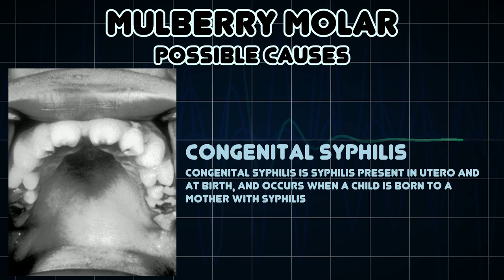Mulberry molar (Medical Symptom)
Possible causes of Mulberry molar (Medical Symptom)

Mulberry molars are a dental condition usually associated with congenital syphilis, characterized by multiple rounded rudimentary enamel cusps on the permanent first molars